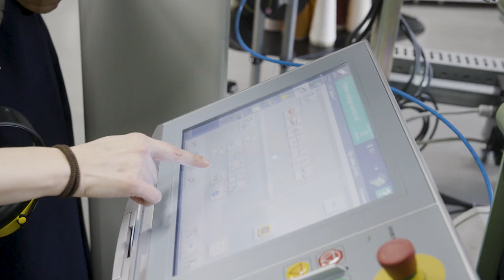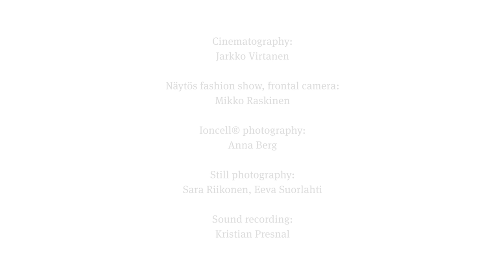Interwoven - Textile Design Pedagogy at Aalto University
Aalto University introduces “textile thinking” pedagogy. Professor Maarit Salolainen explains how textile knowledge is needed in many different fields. Understanding the essence of textile techniques, processes and practices, and grasping the basic alphabet of the textile field — fibres, materials and structures — is necessary when striving for new sustainable textile futures.

Aalto University’s textile design pedagogy is thoroughly presented in the book “Interwoven - Exploring Materials and Structures”,  by Maarit Salolainen (Aalto ARTS Books, 2022).